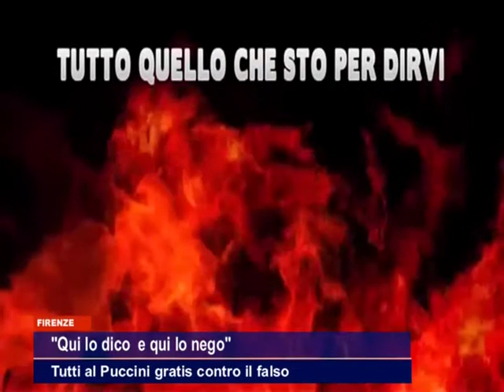Tutto quello che sto per dirvi è falso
Va in scena al Teatro Puccini di Firenze "Tutto quello che sto per dirvi è falso", primo spettacolo di teatro civile anticontraffazione, interpretato da Tiziana Di Masi. Dopo il debutto al teatro Goldoni di Venezia, lo spettacolo-denuncia scritto dal giornalista Andrea Guolo sta ottenendo un grande successo nei teatri di tutta Italia.
La prima rappresentazione toscana si terrà lunedì 7 aprile alle 21 al Teatro Puccini e l'ingresso è gratuito.
L'evento fiorentino è stato promosso e organizzato dall'Osservatorio anticontraffazione della Camera di Commercio di Firenze (al quale aderiscono forze dell'ordine, Regione Toscana, Comune di Firenze, Università di Firenze, associazioni di categoria e di consumatori) e finanziato dalla Camera di Commercio di Firenze.
Nello spettacolo l'attrice Tiziana Di Masi indaga per la prima volta, con il suo teatro civile e d'impegno sociale, il business della contraffazione a 360 gradi, gli ambiti in cui il falso prospera (agroalimentare, moda, farmaceutica, meccanica, audio/video, ecc.) e assicura utili alle mafie che lo gestiscono.
(Video da TGT Toscana)